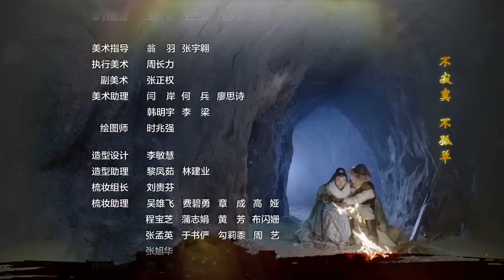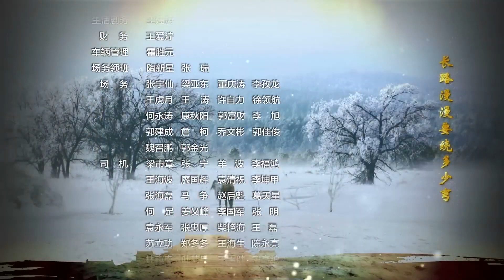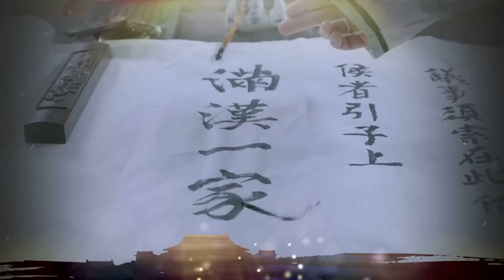精彩宫斗剧 ENGSUB 《皇权争霸》11 ｜女真第一美人被兄长作为政治手段送给后金开国之君，面对皇帝的痴情，两人携手见证了清朝建立的情感传奇故事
导演：  邵警辉
主演：  唐艺昕、林峰、张睿、屈楚萧
繁华喧嚣的大都市中，小说家步悠然（唐艺昕饰）正埋头于新作品的创作之中，然而创作瓶颈与来自出版社的点击量压力令她倍感困扰。为突破困境，寻求灵感源泉，步悠然决定探访那座充满传奇色彩的布喜娅玛拉地宫。这次探险之旅，竟成为她生命中一段刻骨铭心的奇幻经历，恍若穿越时空，步入明清交替时期的蒙古国，化身背负着“可兴天下，可亡天下”宿命预言的女真叶赫部公主布喜娅玛拉，又称东哥。
返回现实生活后，步悠然对东哥的身份深感兴趣，开始深入研究其历史背景。随着查阅史料，笔下的东哥形象逐渐丰满立体：一位兼具温婉绝色与坚韧独立性格的女性，以及那些环绕在她周围、在中国历史上留下浓墨重彩的人物如努尔哈赤（景岗山饰）、褚英（王凯熠饰）、代善（张睿饰）、皇太极（林峯饰）、多尔衮（屈楚萧饰）等，跃然纸上，栩栩如生。通过步悠然的笔触，那段波澜壮阔的历史画卷缓缓展开。